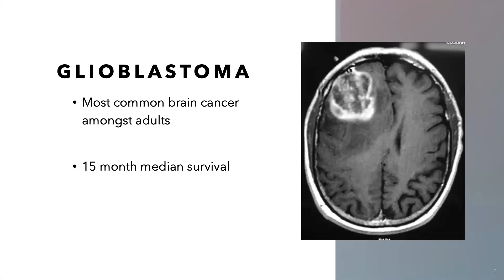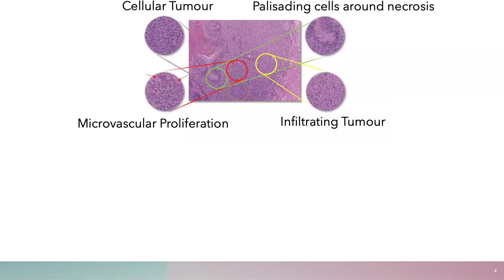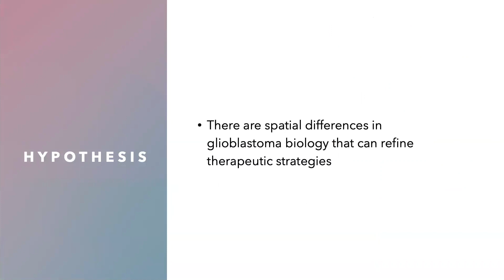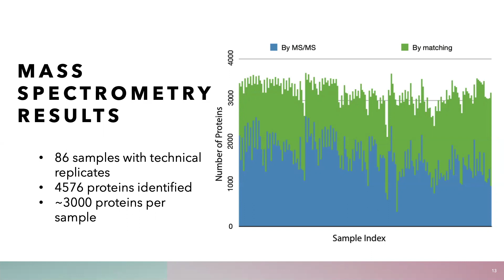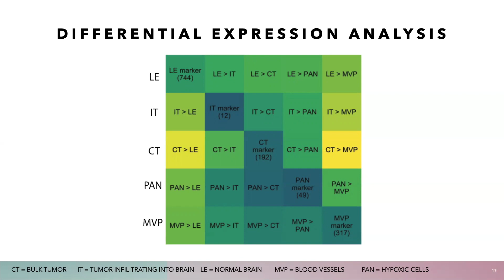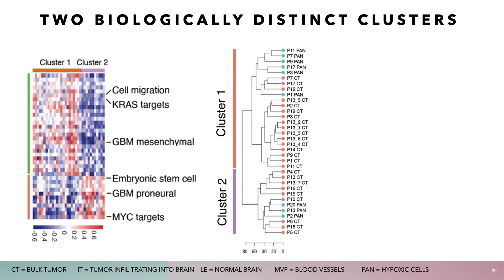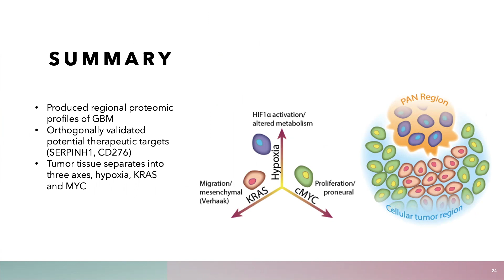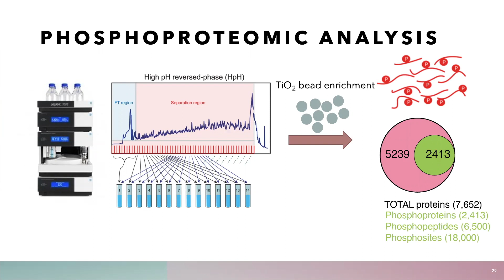Developing a Proteomic Atlas of Glioblastoma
This week our PhD student Brian Lam shares some findings straight from our lab to you!
Can mapping of tumor heterogeneity help give us valuable clues for how we should tackle cancer? Let us know what you think.